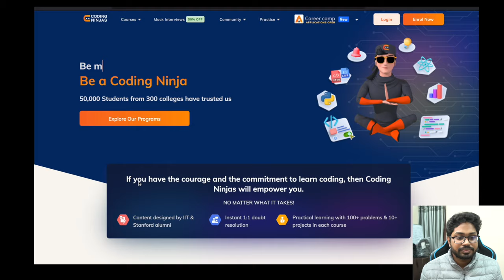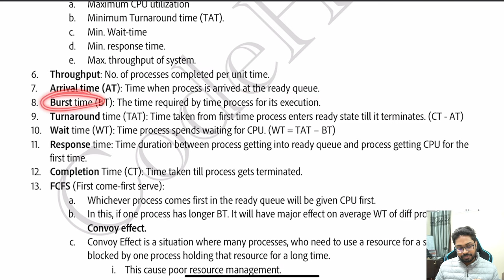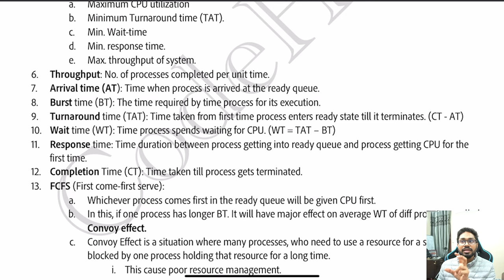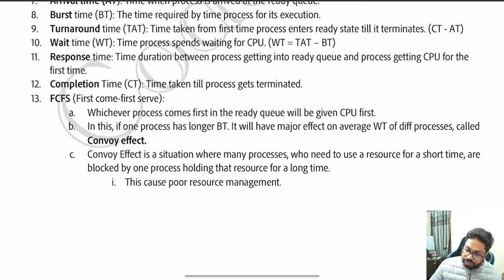Lecture 12: What is Convoy Effect | FCFS CPU Scheduling Algorithm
This video provides an engaging glimpse of  CPU scheduling jargons:
Arrival time, Burst time, Turn-around time, wait time, completion time etc.

Timestamp:
00:00 - Brief about Process Scheduling
02:38 - Promotion
03:37 - Pre-emptive / Non Pre-emptive Scheduling
09:00 - Goals of CPU Scheduling Algo
16:27 - FCFS
17:36 - Convoy Effect